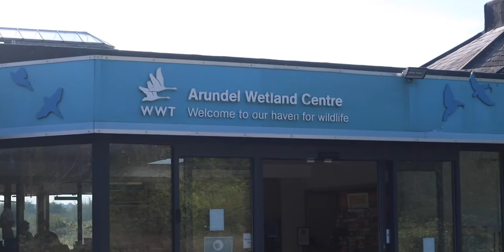A Zoo For Ducks?!